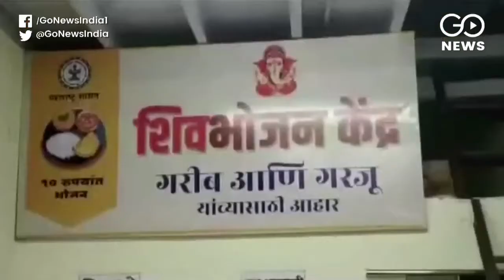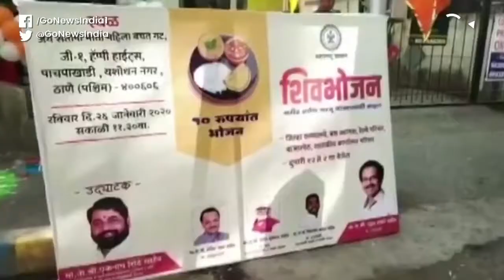Meals At Rs 10: Maharashtra Govt Starts 'Shiv Bhojan' Scheme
Maharashtra government launches 'Shiv Bhojan' scheme to provide meals at Rs 10 to the poor and needy